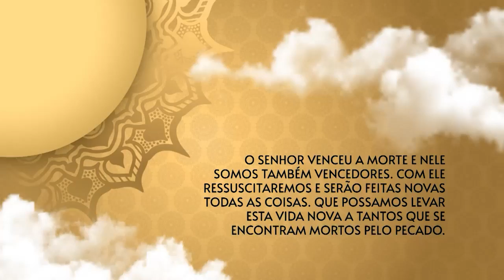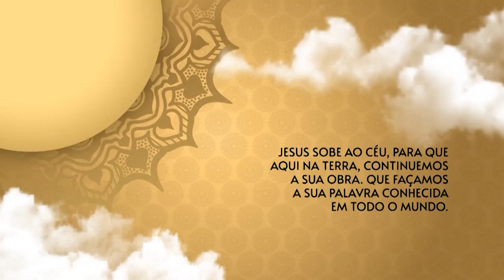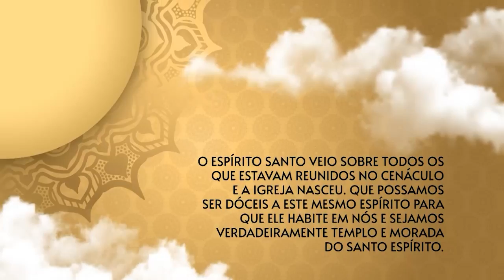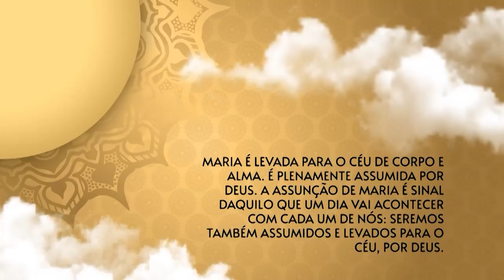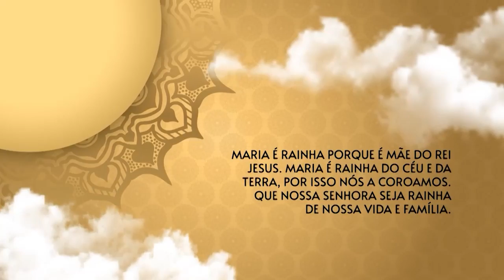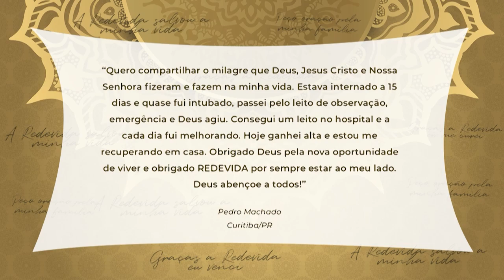O Santo Terço dos Filhos do Pai Eterno - 21/04/21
A REDEVIDA de Televisão apresenta o programa “O Santo Terço dos Filhos do Pai Eterno”. Um encontro especial para rezar por você e com você, através da sua participação. De segunda a sexta às 20h00, e de segunda a domingo às 06h00. Um momento de fé com Padre Lúcio Cesquin e a leiga Roseane Welter. Em família nos unimos em oração para apresentar as nossas preces.

Sobre os Apresentadores:
 Padre Lúcio Cesquin É um sacerdote consagrado a Nossa Senhora de Fátima e São Miguel Arcanjo. Desde pequeno, sonhava em ser apresentador de TV. Jornalista e professor, ingressou na Rede Vida em maio de 2010 e foi ordenado padre em 24 de março de 2019. Comunicador por natureza, coloca seus dons a serviço do Evangelho nos diversos meios de comunicação. Pertence à Eparquia Nossa Senhora do Líbano dos Maronitas em São Paulo.

Roseane Welter Nasceu em Ubiretama-RS, é graduada em Filosofia, Licenciada em História, Jornalista e Produtora de Rádio e TV. Durante 12 anos foi Missionária na Congregação das Irmãs Paulinas, onde viajou o Brasil evangelizando através da missão de Anunciar o Evangelho através dos Meios de Comunicação. Apaixonada pelo carisma Paulino dedica sua vida para que Cristo seja anunciado e conhecido por todos. Pessoa de profunda vivência de fé e nutre o desejo de que as pessoas encontrem e vivam a experiência do encontro pessoal com Cristo.